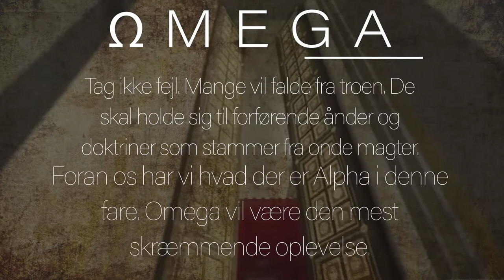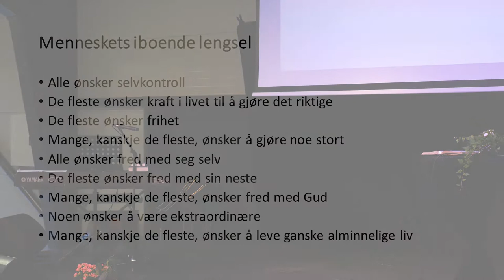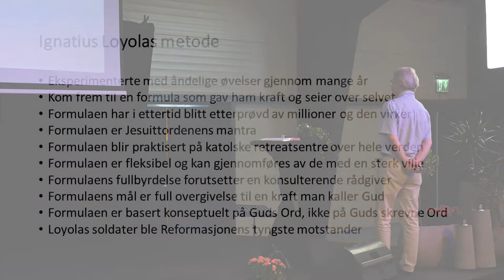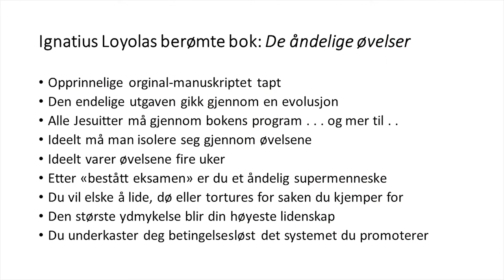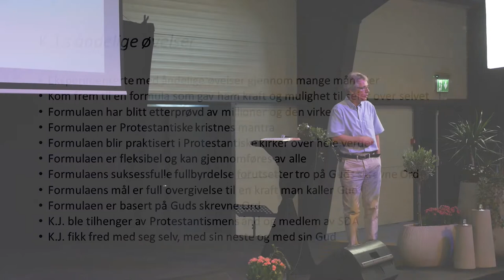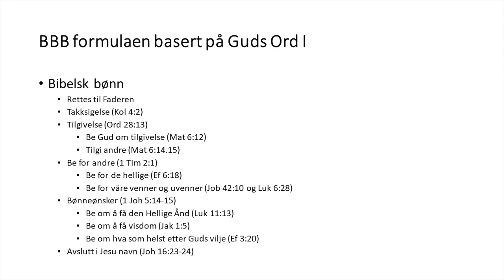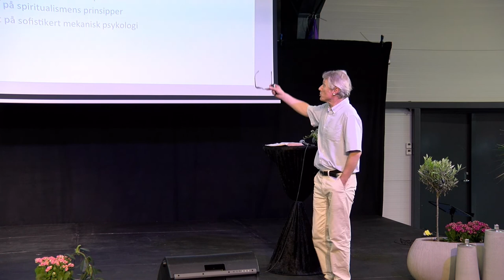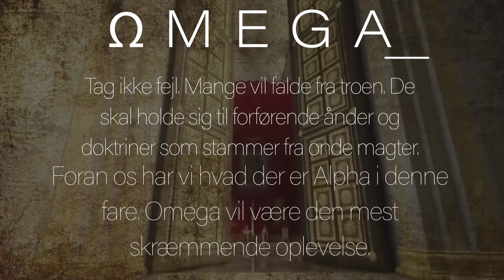Åndelige øvelser , del I: den sanne versjonen - Kenneth Jørgensen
St. Ignatius Loyola blev berømt ikke kun for at grundlægge jesuiterordenen, men også for hans åndelige øvelser. Disse læresætninger har dannet grundlag for en del praksis gennem historien og i den moderne åndelige formationsbevægelse.

Loyolas åndelige øvelser tager udgangspunkt  i en måned med kontemplation, meditation, bønneøvelser, tankeeksperimenter og bevidsthedsundersøgelser. Loyolas undervisning fokuserer  på en oplevelsesbaseret religion og frelse gennem gerninger.
Denne undervisning kan opsummeres således:

Erfaringsbaseret religion
Frelse ved gerninger
Katolicismen Defineret
Blind lydighed mod paven

I alle de situationer, som Loyola  og hans åndelige øvelser giver, bliver den moralske dømmekraft suspenderet. Sandheden bliver underlagt erfaring eller vejledere snarere end den absolutte standard for Guds Ord.